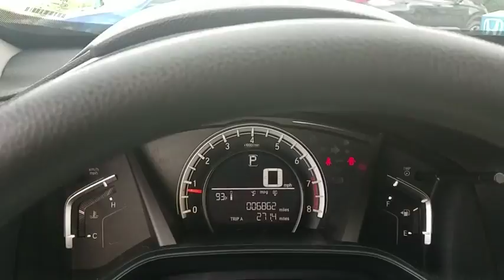2017 Honda CR-V Schaumburg, Arlington Heights, Hoffman Estates, Des Plaines, Palatine, IL 15328P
Basque Red Pearl II U 2017 Honda CR-V available in Schaumburg, Illinois at Schaumburg Honda. Servicing the Arlington Heights, Hoffman Estates, Des Plaines, Palatine, IL area.

Schaumburg Honda
750 E Golf Rd

Recent Arrival! 2017 Honda Certified. AWD CR-V LX Basque Red Pearl CVT Clean CARFAX.